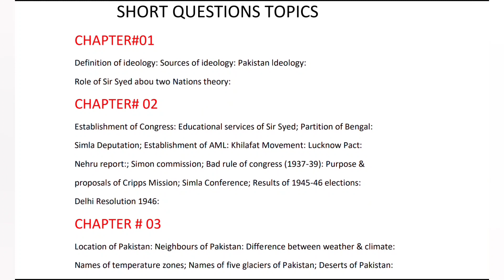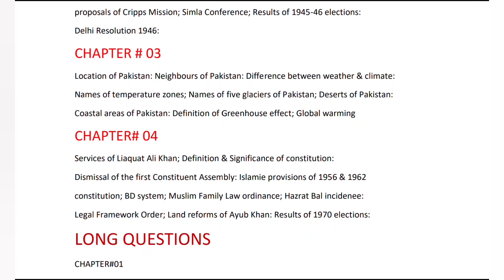federal board 9th class pak study guess paper 2023 - fazal academy - federal board - fbise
9th class pak study guess paper 2023
guess paper pak study 9th class 2023
9 class pak study guess paper 2023
pak study class 9th guess 2023
class 9th pak study guess paper 2023
9th class pak study paper
9th class pak studies guess paper 2023
9th class guess paper 2023
pak studies 9th class guess paper 2023
9th class pak studies guess paper 2023 mcqs
9th class pak study mcqs guess paper 2023
federal board
fbise
fazal academy

Thanks
Regards